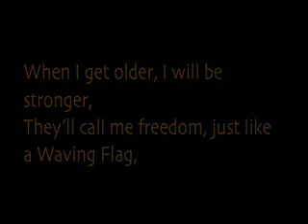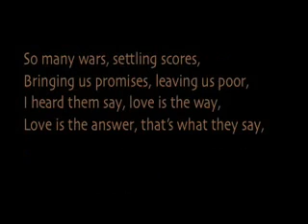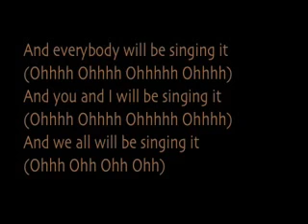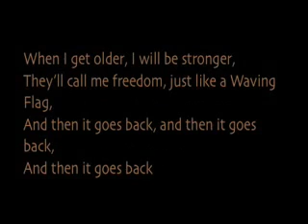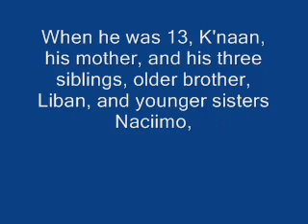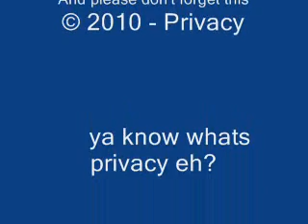Knaan Wavin Flag with lyrics and his biography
his life and background